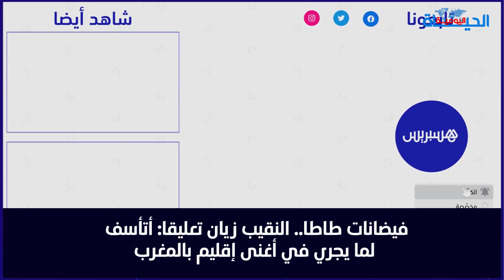الموجز:زيان يتأسف لما يجري في طاطا|المحامون ينتفضون ضد وهبي|اعتقال سلامة رياض